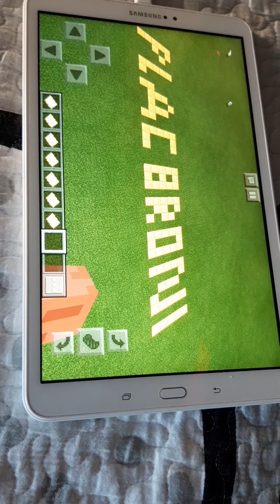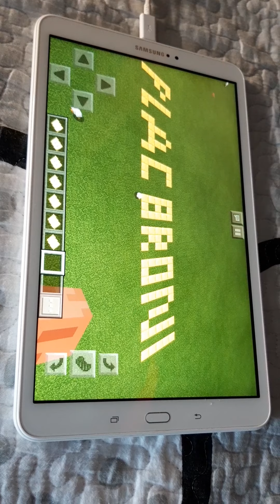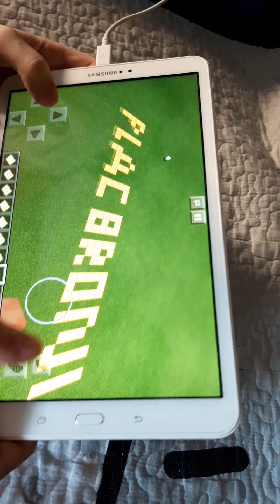Junior Krytyk 2020: Franek Jędrzejczyk połączył Minecrafta i... "Chłopców z Placu Broni"!